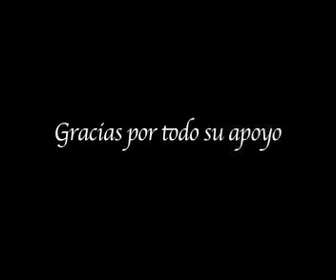María José Quintanilla... Saludo para Todos!!!